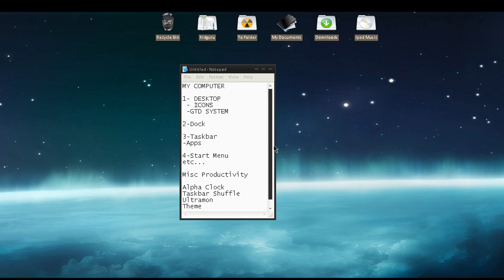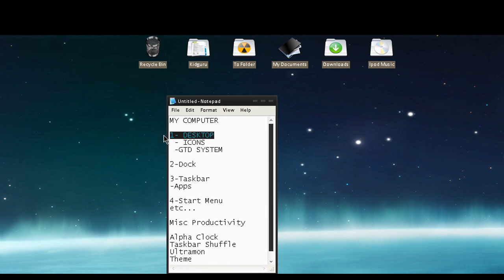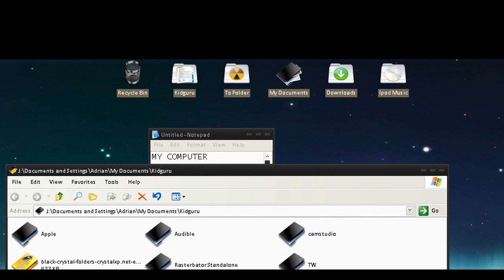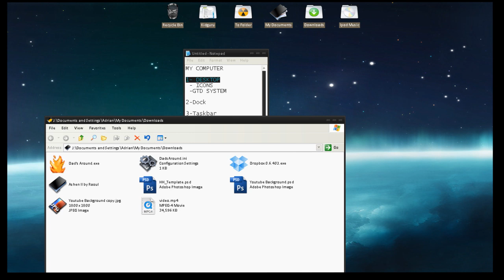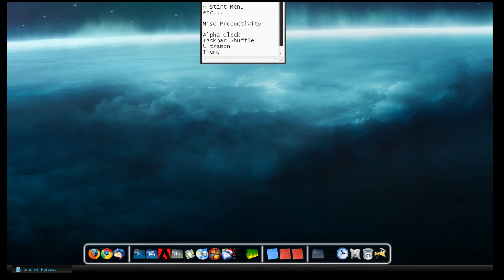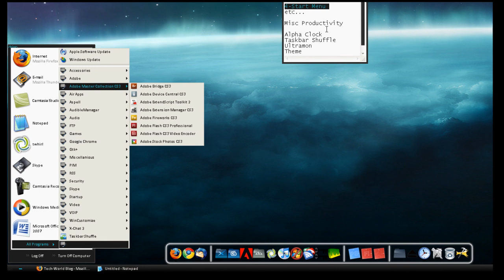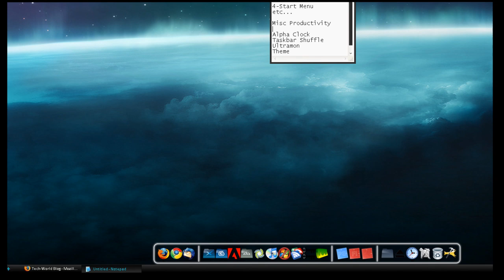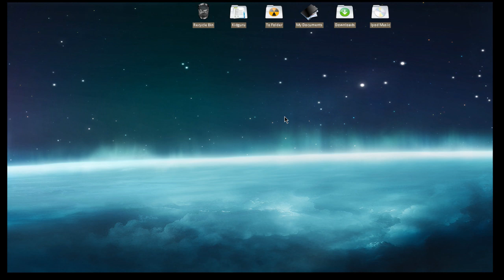A Tour of My Computer...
All content going forward will be uploaded there so don't miss out. A tour of my computer

-Desktop
-Dock
-Theme
-Programs
-Misc.
-Productivity Apps
-My organization system